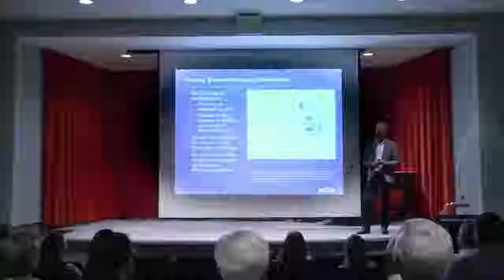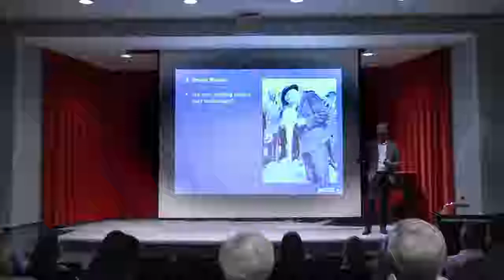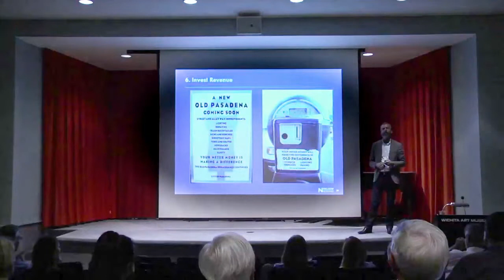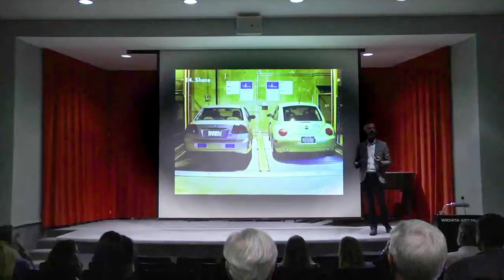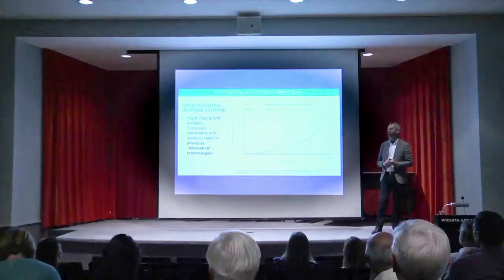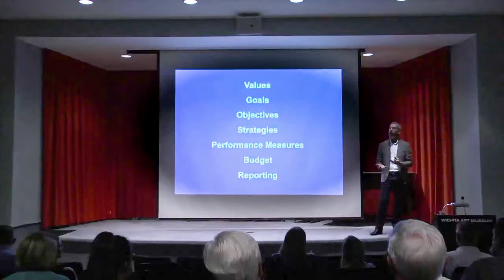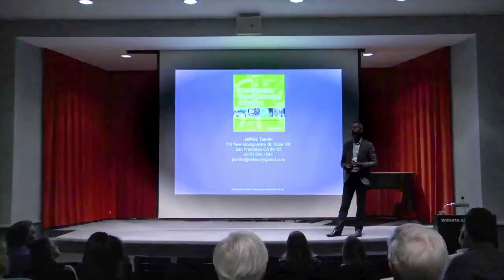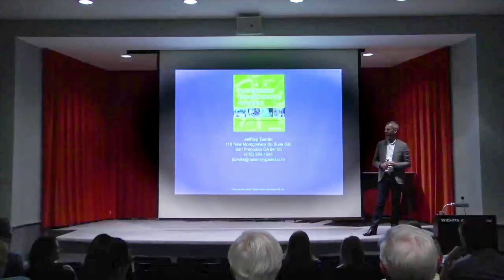Parking 2.0 Presentation with Jeff Tumlin - Getting Smarter About Parking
Hear a community presentation from award-winning and internationally recognized transportation expert, Jeff Tumlin, in which he breaks down how parking affects cities across the world. A must-watch for anyone interested in helping their city reach its full potential as an economically successful, environmentally sound, and enjoyable place to live, work and play.